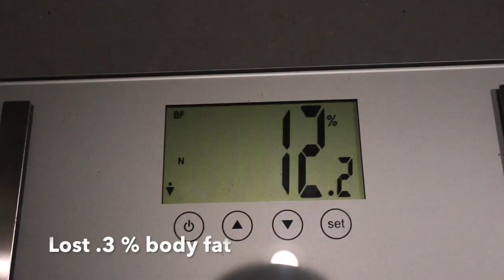Bodybuilding Progress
Day 35: Bodybuilding Progress
I chill with my trainer and talk about my upcoming show.

My Workout:
*Machine Row
2 sets of 20
*Dumbbell ches press
4 sets of 10
*Cable Chest fly
5 sets of 15
*Machine Incline Chest press
4 sets of 12

My diet:

*Breakfast
1.5 cups of cooked oats
4 eggs
*Meal 1
6oz of chicken
1.5 cups of cooked Jasmine rice
*Meal 2
6oz of chicken
7oz of sweet potato
*Meal3
6oz of chicken
2 cups of cooked jasmine rice
*Post workout
4 rice cakes
2 scoops of whey isolate protein
1 kiwi